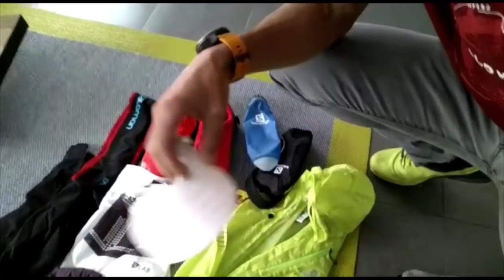Las mejores zapatillas trail para Zegama Aizkorri, por Aritz Egea, Maite Maiora y Biel Rafols.